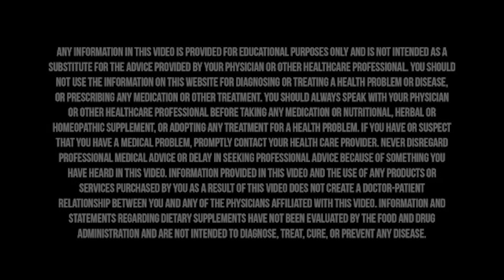How to Get Pregnant When You've Been Trying | Dr. Roxanne Pero, OBGYN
In this episode, Dr. Roxanne Pero shares her inspiring journey with pregnancy later in life, as well as insight from both her conventional and functional background on a range of questions she commonly hears from OBGYN patients – from how women 35+ can have successful pregnancies to the best kind of hormone replacement therapy.